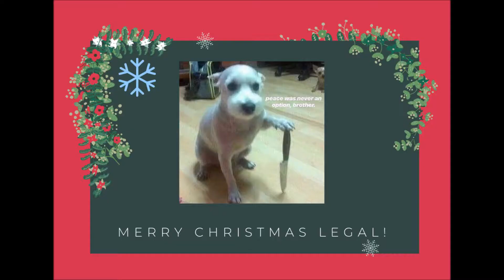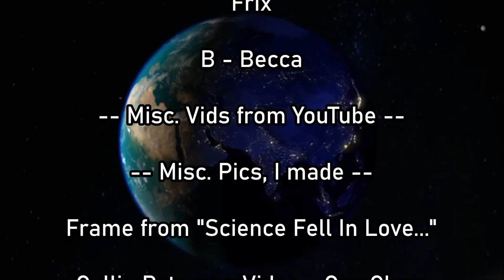2020 Year Review Teaser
Welcome to the tease of days gone by.
Help.